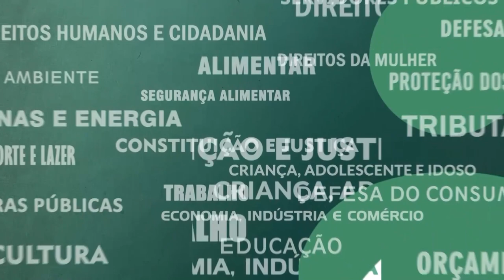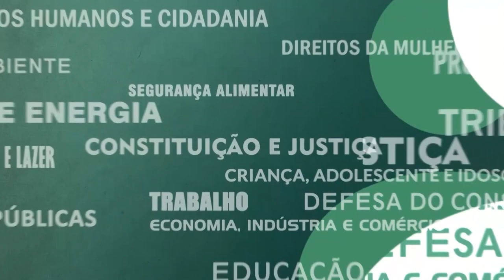Resumo Comissões - Frente Parlamentar Combate Fome e Miséria - Reunião de instalação